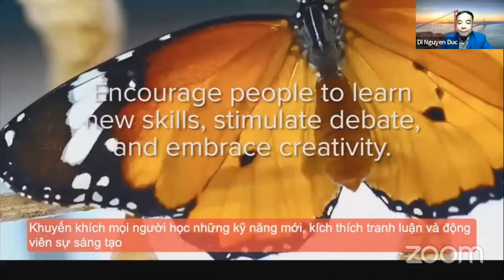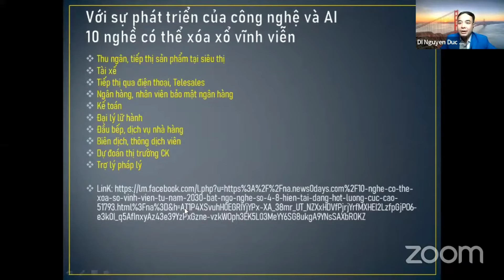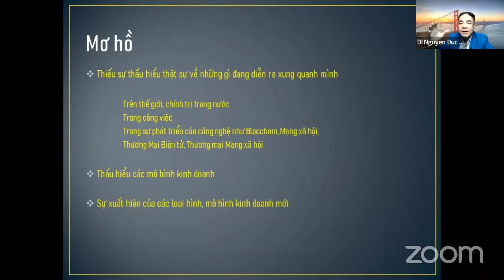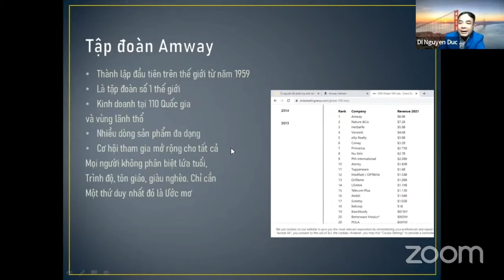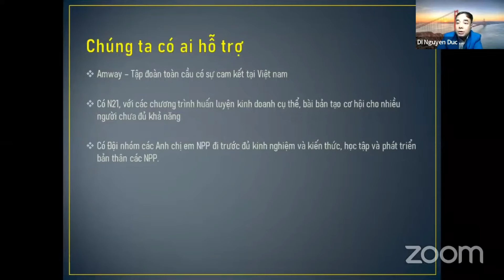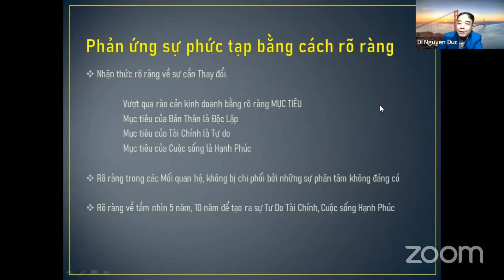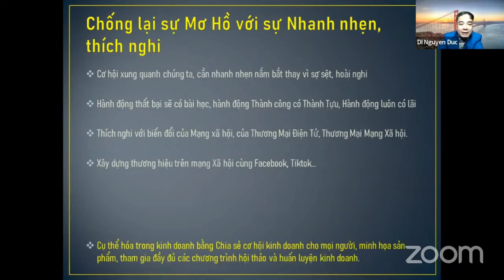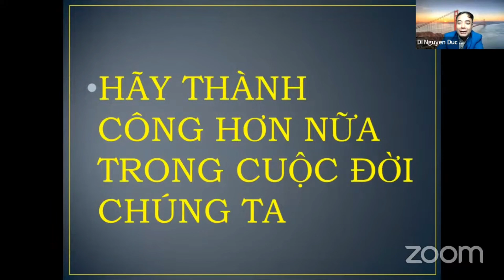vuca là gì - DM Hiếu